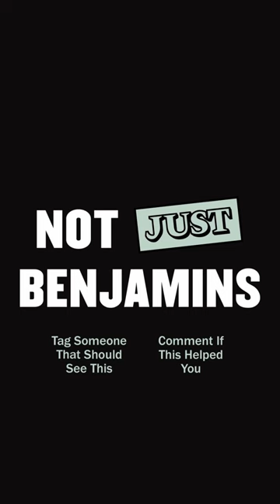5 Must-Watch Gen X Films for Leadership Inspiration. Looking to up your leadership game?